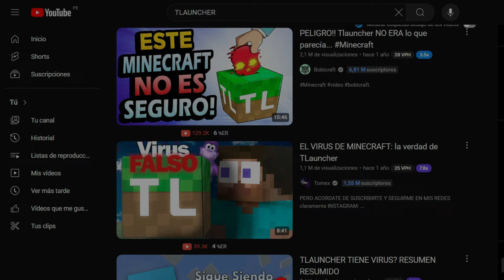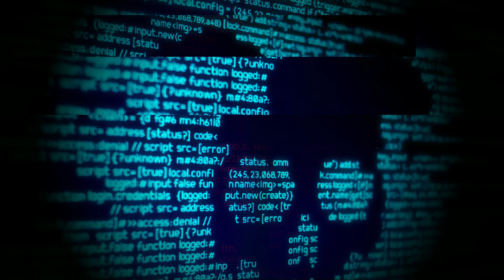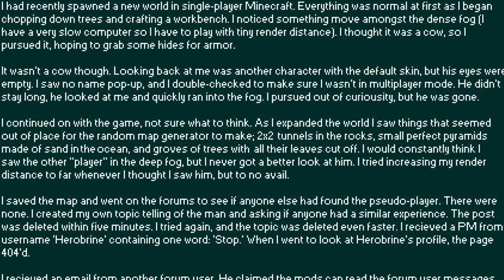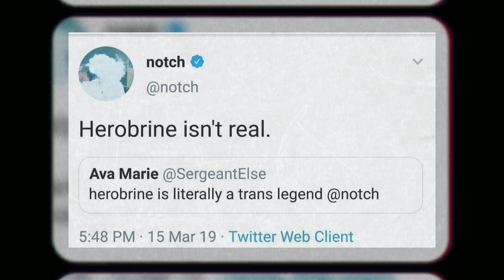Top 7 COSAS MÁS PERTURBADORAS de MINECRAFT | ESPECIAL de HALLOWEEN🎃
En este video se verá el lado más oscuro, misterioso y aterrador referente al juego de MINECRAFT
La edición esta basada al estilo del youtuber Dross Rotzank

Espero que el video les haya gustado y entretenido y si es así, no se olviden de:
✅📢COMPARTIR el video con sus amigos

Su apoyo en los videos motiva a subir más contenido como este para que ustedes lo disfruten :3

🔴¿QUIÉN ES MARUSU?
Es un ajolote vistiendo trajes chidos.

🔴DATOS EXTRAS:
Hago mis dibujos en Krita